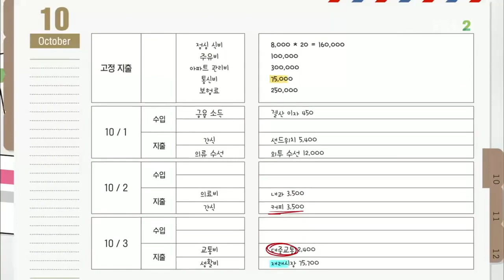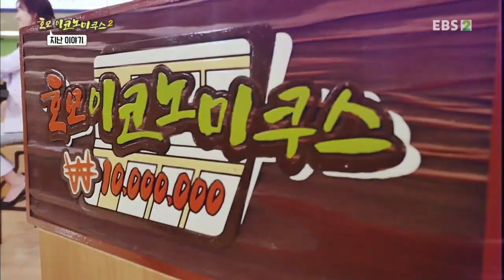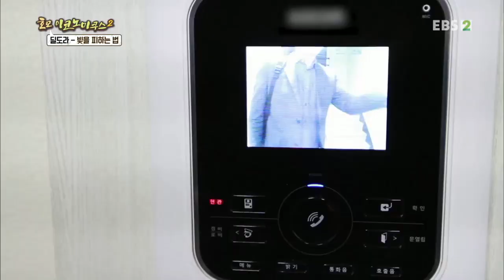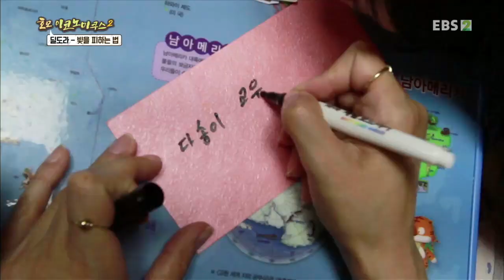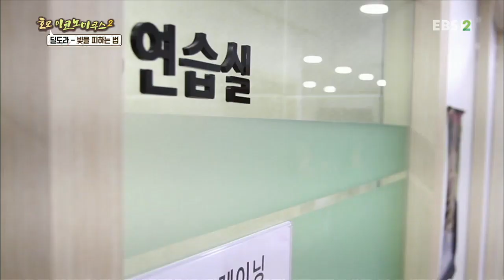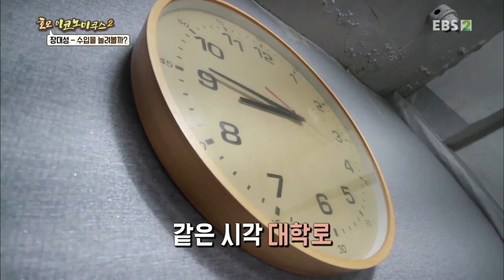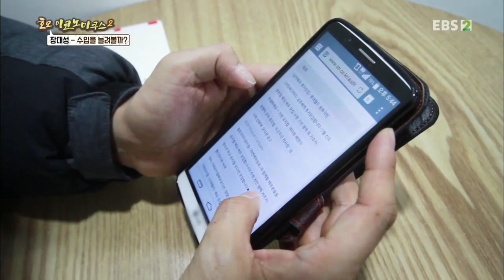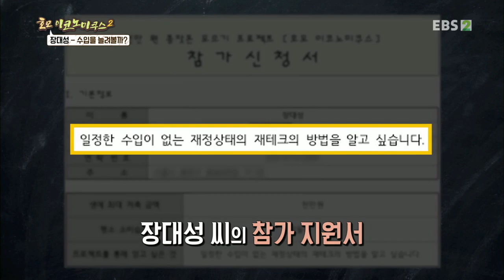호모 이코노미쿠스 - 3부- 나만 몰랐던 돈 이야기_#001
공식 홈페이지 3부- 나만 몰랐던 돈 이야기,

3월에 시작한 천만원 만들기 프로젝트에 도전한 2030 남녀 도전자 12명. 멘토들과의 만남을 통해서 본격적으로 천만 원 만들기 과정이 펼쳐진다.

돈이 절실한 2030 젊은이들이여 모여라!

치솟는 등록금에 허덕이며

스펙을 산처럼 쌓고 간신히 취업의 문턱을 넘었더니

월급에서 월세를 떼고 나면 반 푼도 남지 않는 지독한 청춘,

어디 그뿐인가? 어렵게 결혼에 성공을 해도 집값, 출산비용, 경력단절...

그래서 시작했다!

2030 청년들을 위한 종잣돈 만들기 프로젝트 - 6개월 동안 천만원 만들기,